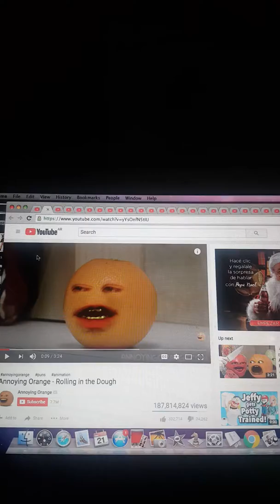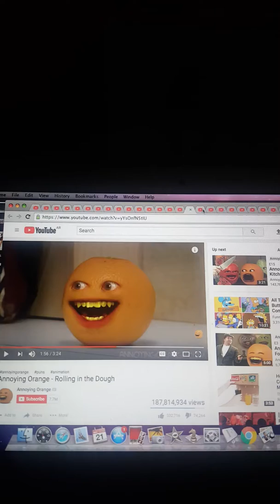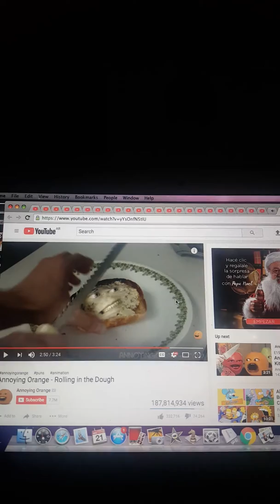scenes for zombros engar,deadskullable,sonicphantom47 and more Rolling the dough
copy "annoying orange"